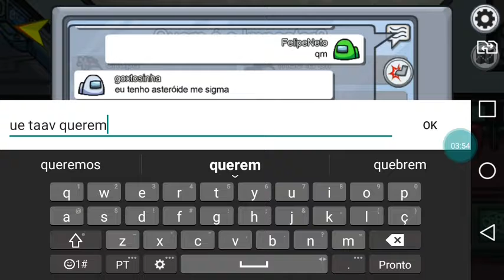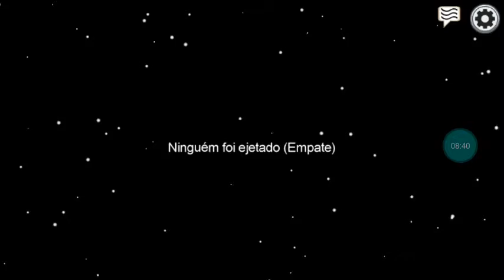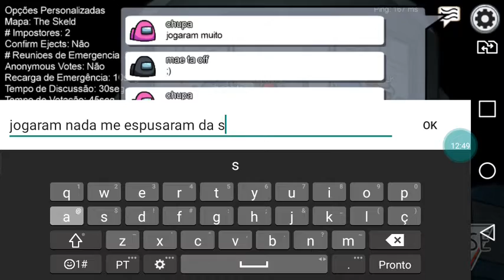virei o Felipe Neto no Among Us